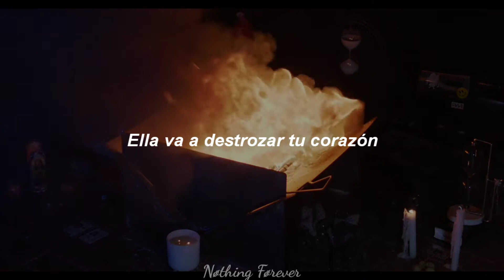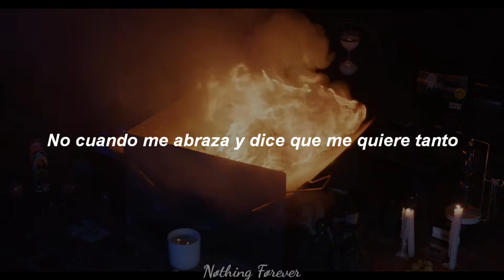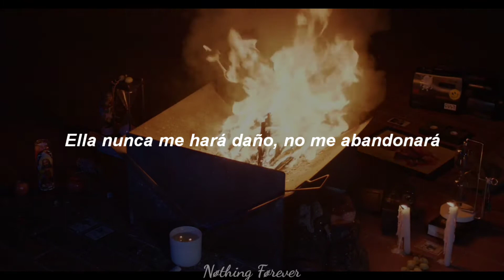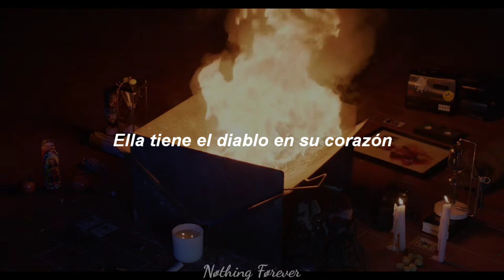KILLSTATION - DEVIL IN HER HEART (Sub. español)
Lyrics

[Chorus]
She's got the devil in her heart
But her eyes, they tantalize
She's going to tear your heart apart
Oh, her lips, they really thrill me

[Verse 1]
I'll take my chances, for romance is
So important to me
She'll never hurt me, she won't desert me
She's an angel sent to me

[Chorus]
No, no, this I can't believe
No, no, nay will she deceive

[Verse 2]
I can't believe that she'll ever, ever go
Not when she hugs me and says she loves me so
Listen, can't you see?

[Chorus]
Oh, no, no, no, this I can't believe

[Verse 3]
Don't take chances if your romance is
So important to you

[Chorus]
No, no, no, no, no, no, no

[Outro]
No, she's an angel sent to me